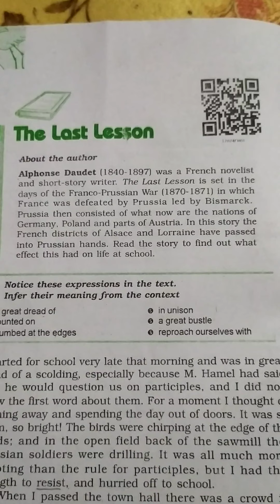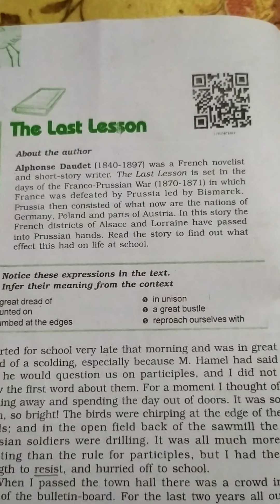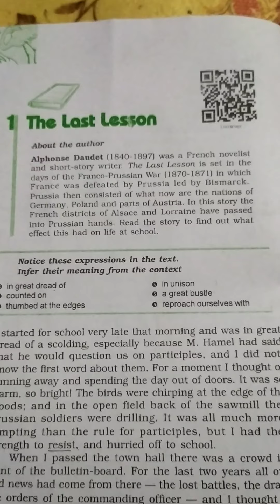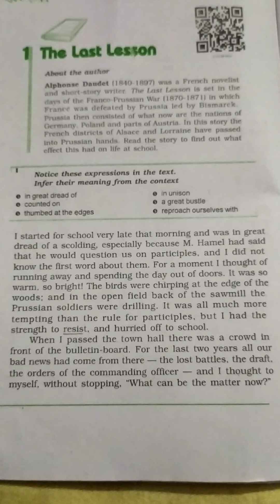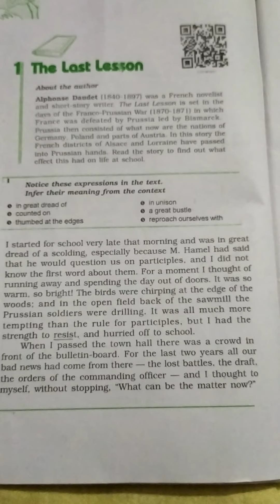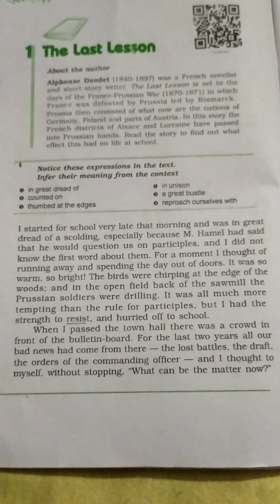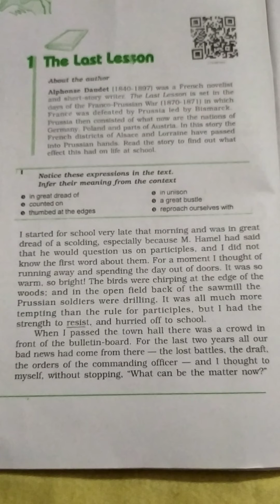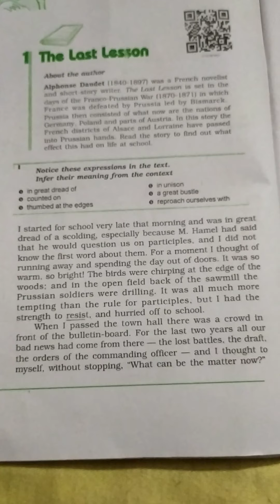Class-12th /Flamingo/Ch-1( Part -1)/ " The Last Lesson"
Students if you have understood the chapter then hit like button
Share with your dear ones to acknowledge them
   (Your feedback is important to me)